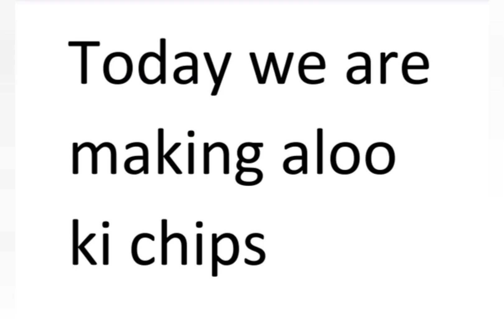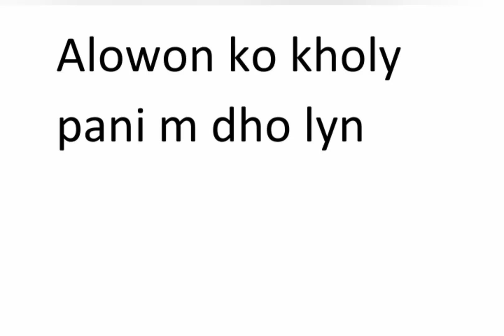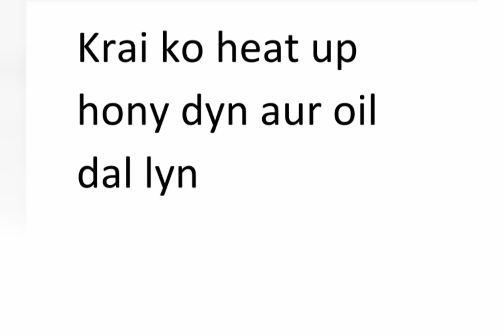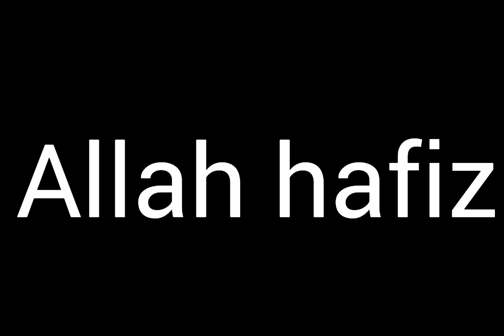"CRISPY FRIES IN MINUTES! | Quick and Easy Recipe for Busy Days" | Maryam ka Kitchen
وتعز من وتذل من تشاء
Assalam o alikum
warehmatullah e wabarakatu
This channel is about cooking everyone can take ideas from my YouTube channel...

You can also share pics on Instagram about cooking